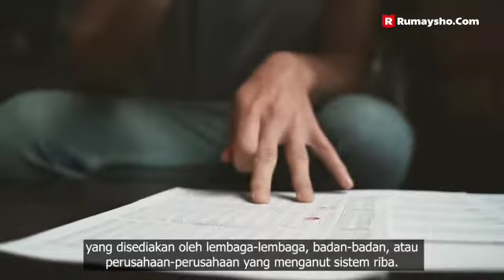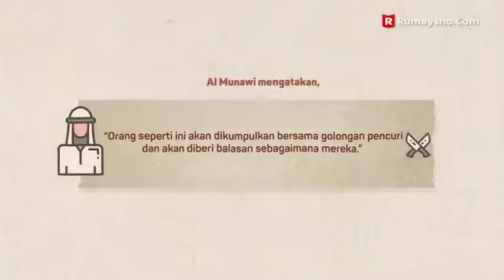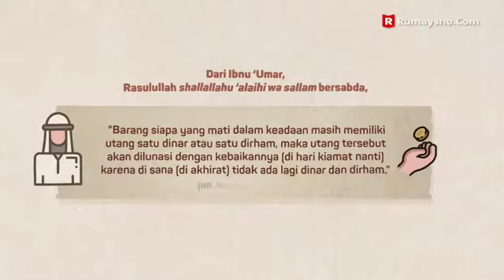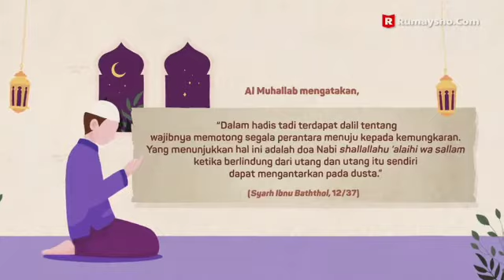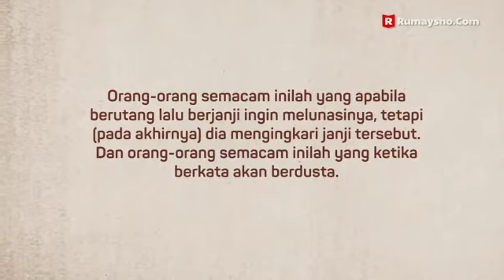Hukum berhutang dalam Ajaran Islam